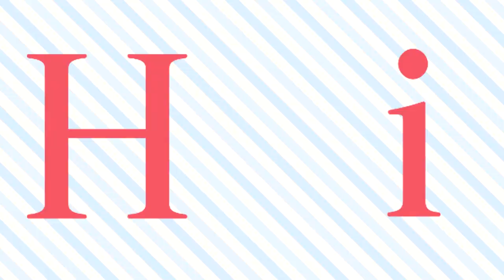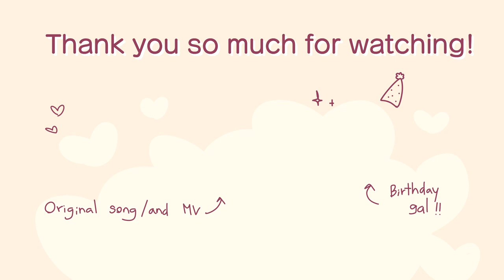Monday's melancholy | Birthday gift!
** eng sub is available!

HEYHO ITSSSSS SOMEONE'S BIRTHDAYY!!! *casually looks at feline*
but yo! long time no see, im back with some special vid for someone special aka Forgotten Feline , she also has instagram as well! its @forgottenfeline_) bc its her bday today! ;0

heres some cheesy stuff bc yes uwu
hey man! today is your special day and im gonna bombard you with so much love today uwuwu thank you for always being there for me whenever i needed you the most/when im in a tough times, thank you for being so kind to me and accept me for who i am, thank you for all the late night calls we did and all the wonderful gifts you made for me, thank you for all the funny memes (hehe the funny hahas) you sent, thank you for the cute playlist you made for me and lastly thank you for keep being you till today! oh man this is long haha but yeah man you need to see that youre so freaking awesome and ya better let anyone tell you otherwise gotcha?? happy birthday cat! ilysm and always will!!

*  PROGRAMS :
art - MediBang Paint Pro

*  TIME TAKEN :
3 weeks (i think)